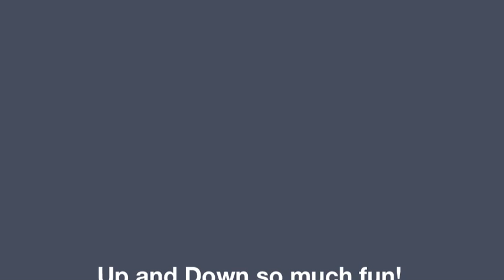Mondraker E-Crafty R, eCrafty - Up and Down so much fun!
EMTB Mondraker Ecrafty R - such a great Bike and I have so much fun on the Trails - Up and Down ;-)